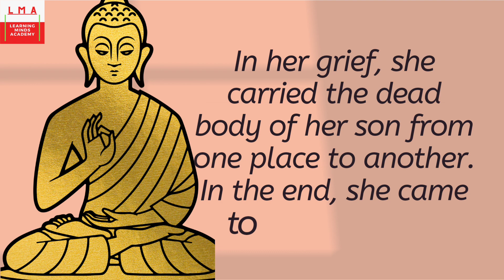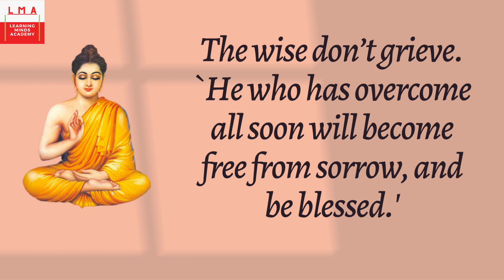Std 10th English Medium GSEB CBSE Chapter - The Sermon at Benares Short Summary